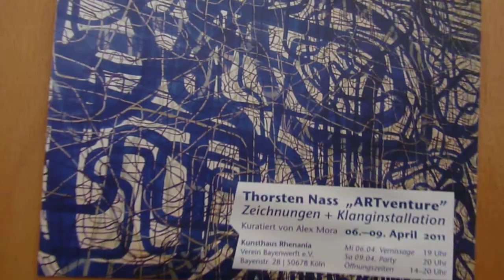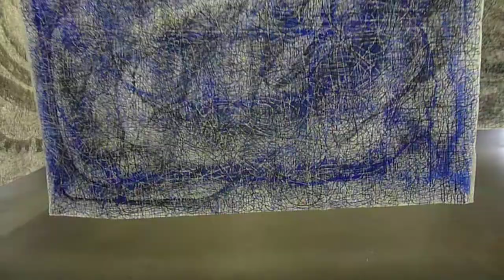THORSTEN NASS "Art venture" ZEICHNUNGEN +KLANGINSTALATION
AUSTELLUNG THORSTENNASS ZEICHNUNGEN +KLANGINSTALATION  kuartiert von :Alex Mora 06.09 .april .2011 Kunstahaus Rhenania  bayenstr 28 Köln